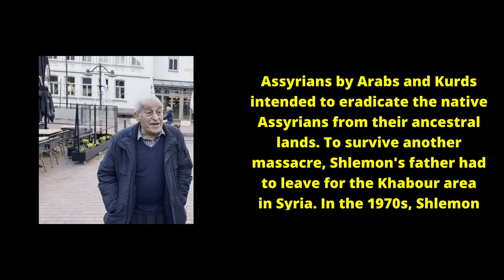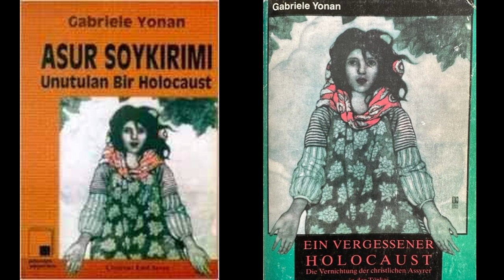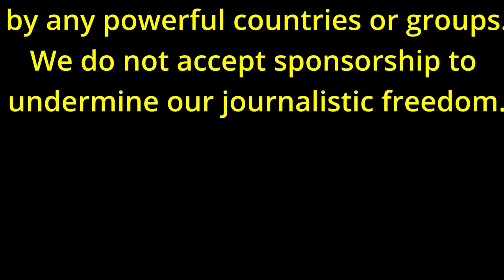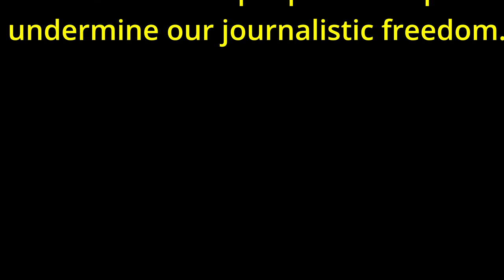'NINOS AHO WAS EQUAL IN STATURE AS NAUM FAIK'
According to Shlemon Yonan, Ninos Aho was an equal great as Naum Faik. He met Ninos Aho in his younger years in Chabur and Kamishli.
This is part 2 of Shlemon Yonan's story.